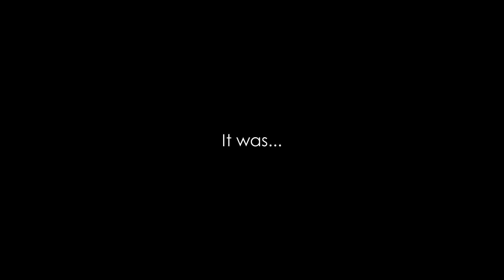Active 150m Sitkūnai Tower Climb 🇱🇹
While in Lithuania we decided to climb some antennas. Although there was no sign of it being active at the start, the tower I was climbing at some point turned on...

Appreciate you! ❤